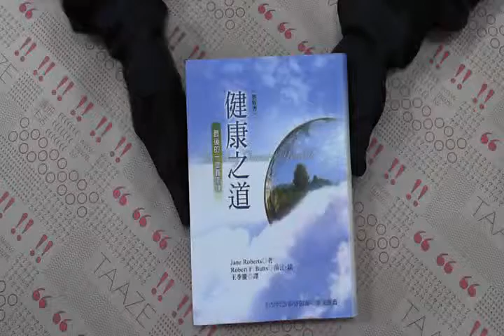TAAZE｜健康之道：最後的一堂賽斯課 二手書書況 9789573254546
TAAZE｜讀冊生活網路書店「健康之道：最後的一堂賽斯課」，找二手書請至